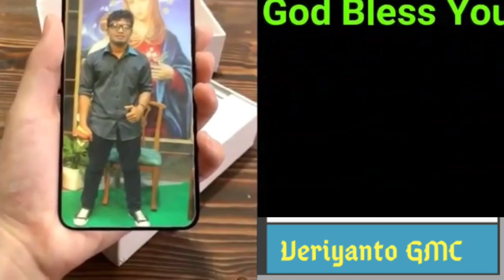Gereja Yang Terlibat_GKRS Dalam Aksi Peduli Kasih Korban Banjir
Gereja Kristus Raja Serang dalam aksi peduli kasih korban banjir di Cilegon. Aksi ini merupakan tanda bahwa Gereja tidak pernah menutup mata terhadap berbagai masalah kemanusiaan. Melalui aksi ini Gereja mau mengatakan bahwa Gereja sesungguhnya bukan hanya soal altar saja, tetapi bagaimana altar itu dibawa ke pasar. Gereja bukan sekedar ibadah atau perayaan, tetapi juga aksi dari efek ibadah tersebut. Dengan kata lain, bagaimana Gereja harus mengaplikasikan ibadahnya dalam tindakan nyata. Gereja Kristus Raja Serang tidak diragukan lagi soal ini.
I proud of you my beloved parish. Don't Forget to do it again...again. and againnnnnnnn